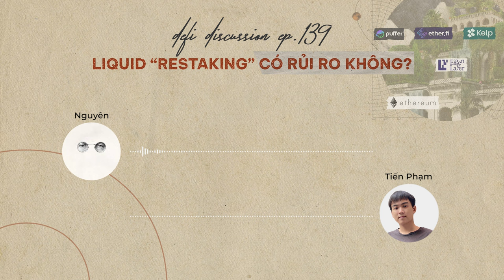DeFi Discussion ep.139: Liquid "Restaking" có rủi ro không?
Mô hình xây dựng của Ethereum, với quá nhiều lớp chồng chéo lên nhau, đã dần dần trở thành mối lo tiềm tàng với nhiều anh em quan tâm đến hệ sinh thái này. Mối lo đó ngày một rõ nét khi thị trường bắt đầu nở rộ ý tưởng về “Liquid Restaking” gần đây.

Vậy liệu ngách sản phẩm mới này có gì đáng chú ý, có gì rủi ro hay không?

Với tập DeFi Discussion tuần này, hãy cùng bọn mình bóc tách, đối chiếu câu chuyện về Liquid “Restaking” thông qua góc nhìn của các mô hình đã xuất hiện trước đó trong thị trường DeFi và cả những so sánh với thị trường tài chính truyền thống anh em nhé!

Hi vọng đâu đó sau những câu chuyện tuần này, anh em sẽ có thêm những góc nhìn thú vị và có thể đưa ra cho mình những quyết định phù hợp nhé! Còn bây giờ, chúng ta bắt đầu nào…